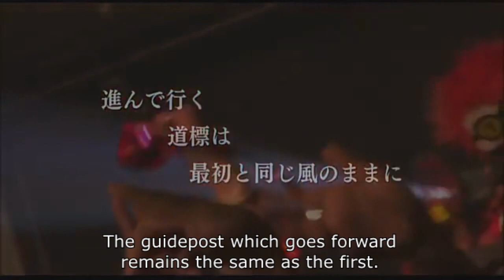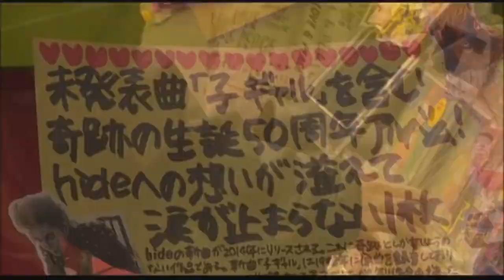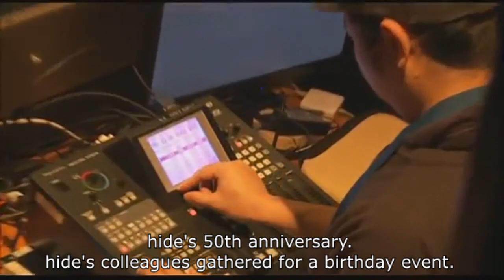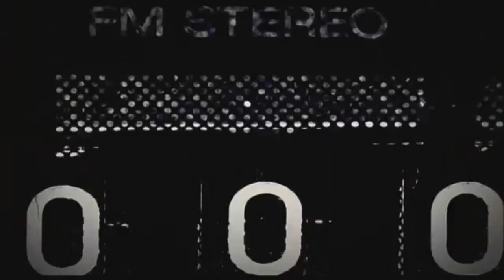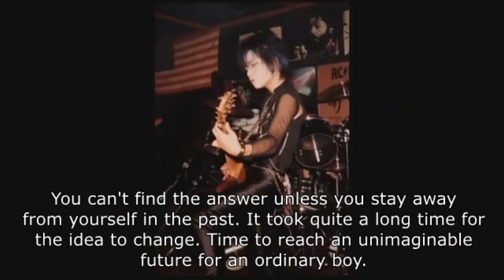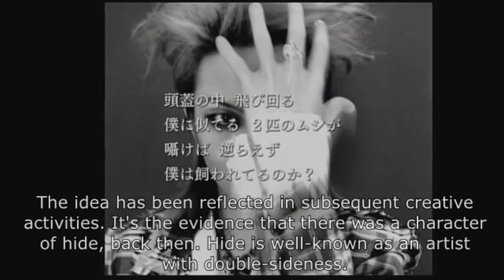Let the world know about hide - Part 1 (Eng sub)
It's time to share hide's (junk) story with oversea people.

Video: 誠滝 (JUNK STORY)
Eng sub: lakeisle